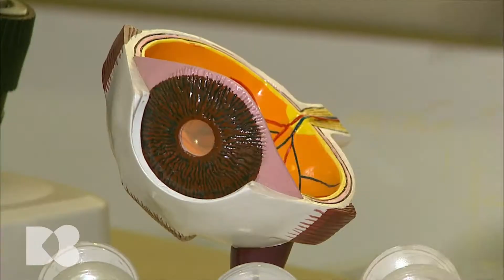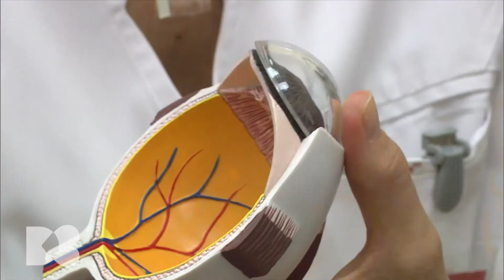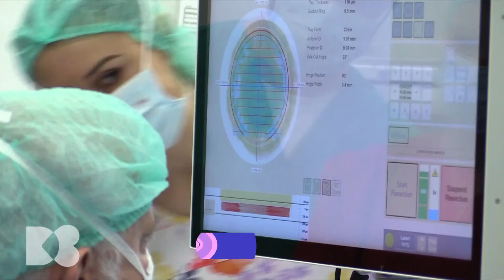Miopia: ce este, de ce apare și cum poate fi prevenită